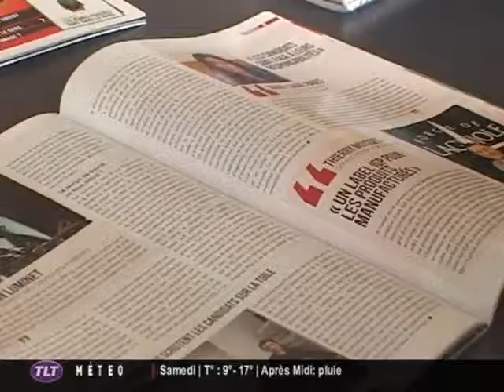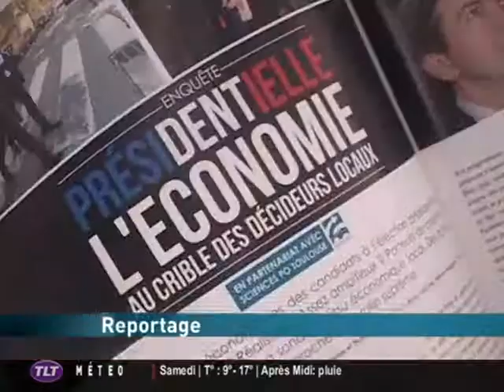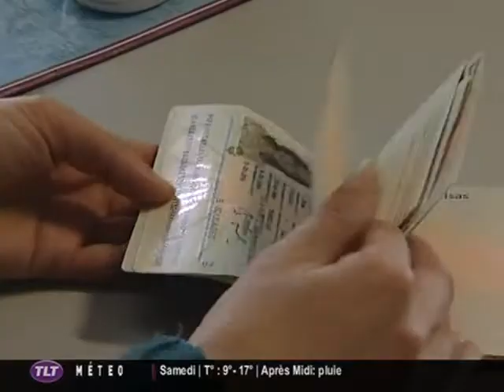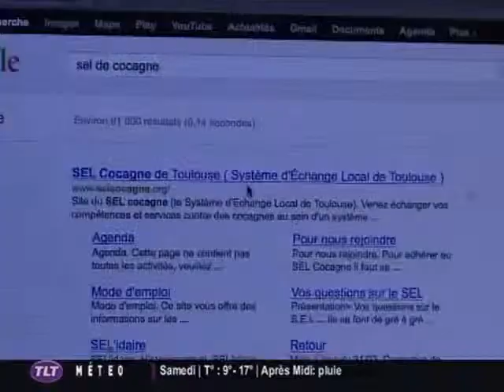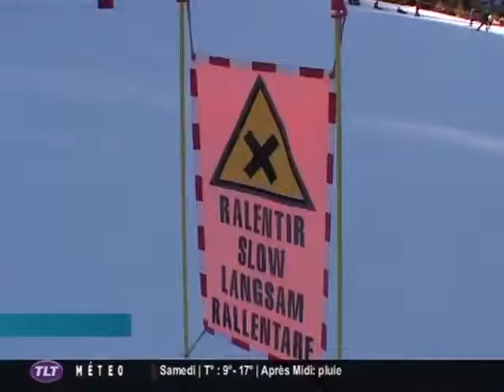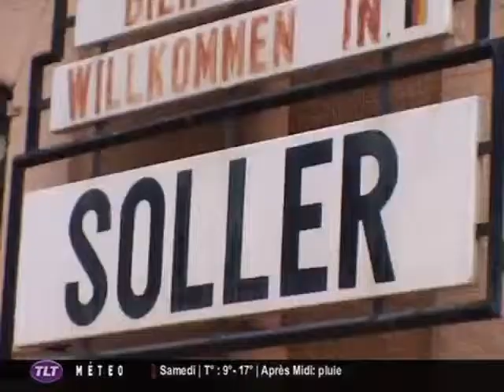TLT - JT du 20/04/2012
Sites webs/blogs, copiez cette vidéo avec le bouton "Intégrer" !